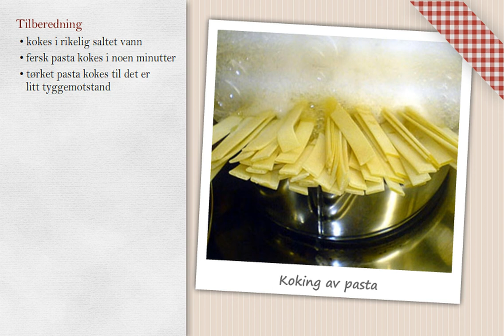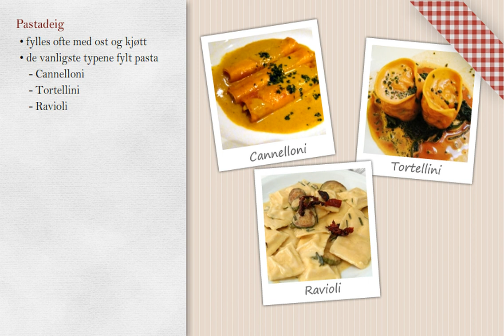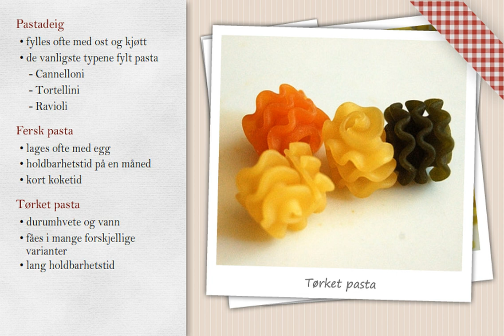Pasta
Poteter, pasta og ris er en del av det daglige kostholdet for de fleste nordmenn. Disse matvarene inneholder mye karbohydrater og lite fett.